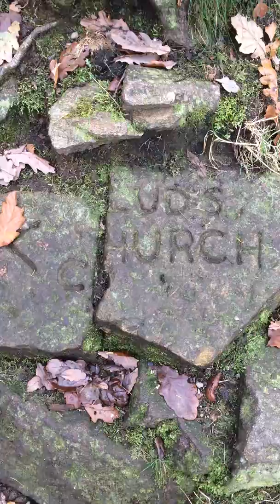Luds Church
A wander around Luds Church near Gradbach Staffs.